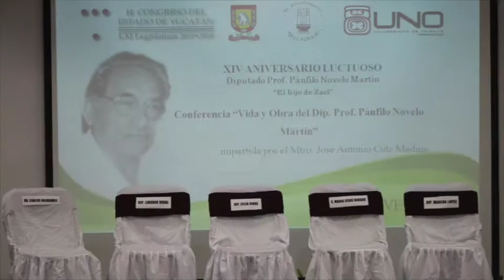Conferencia Vida y Obra "Panfilo Novelo Martín"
El Pasado viernes ocho de enero de 2016, la Universidad de Oriente de la ciudad de Valladolid, Yucatán, Pueblo Mágico, fue sede de la Conferencia “Vida y obra del Diputado Prof. Pánfilo Novelo Martín” impartida por el Maestro José Antonio Cutz Medina, como parte de la conmemoración del XIV aniversario luctuoso del Hijo de Zací.

Con la presencia de los Diputados Locales del Congreso del Estado de Yucatán, de la comisión que por decreto numero 144 del congreso, se creó el reconocimiento “Panfilo Novelo Martín”, para premiar y reconocer a las mujeres y hombres yucatecos por sus aportaciones, que se hallan distinguido en el ámbito de la educación y por la defensa del pueblo maya. Que encabezó la diputada local la Licenciada Marena Lopez Garcia, Diputada Local por el XI Distrito, contando con la presencia de la Maestra Celia Maria Rivas Rodriguez, Presidenta de la Junta de Coordinación Política del Honorable Congreso del Estado, del Diputado Federal por el Distrito uno el C. Edgar Liborio Vidal Aguilar, Del Doctor Carlos Bojórquez Ursainz, Rector de la Casa de estudios de la Universidad de Oriente, del Profesor Homero Novelo Burgos, Hijo del Profesor Pánfilo Novelo Martín, de Presidentes Municipales del Distrito once, de representantes de organismos del Partido Revolucionario Institucional, de Cámaras Empresariales y miembros de la sociedad en general.

Recordar a un hombre de pensamiento libre, luchador de causas sociales, profesor, legislador y promotor incansable de la cultura maya, palabras de la Diputada Local por el décimo primer distrito, Marena Lopez García, para mencionar a quien fuera un gran ser humano como el Profesor Pánfilo Novelo Martín, entre recuerdos y anécdotas que también el Rector de la Universidad de Oriente plasmó al comentar el porqué ese auditorio lleva el nombre del hijo de Zací, fue parte de lo que esa tarde noche contribuyó a enriquecer una conferencia llena de emotivos momentos que el maestro José Antonio Cutz, planteó durante la exposición de lo que fue la vida y obra del profesor Pánfilo Novelo Martín a catorce años de tan infame crimen que hasta la fecha de hoy no se ha esclarecido.